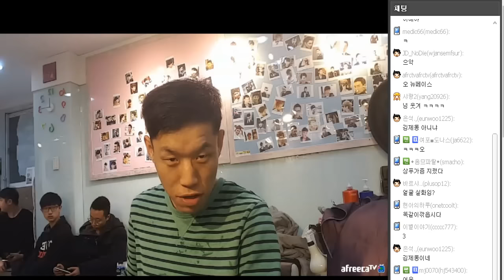BJ김여포//너만없는 핫한뷰티템~병호는 변신중(해운대 더엠,커트보이)